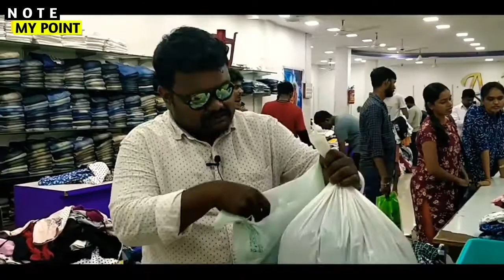மிக குறைந்த விலையில் Branded Cheap and best T Shirts & kuti | Best Dress Shop in Chennai | madras